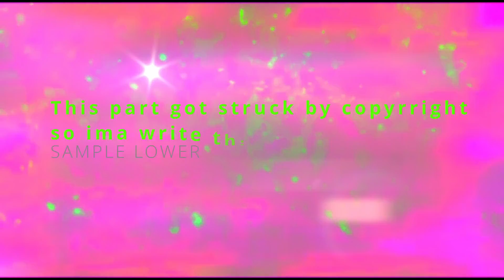Starmoon - NAE NAE ON THESE H0ES ft.DEEPEST POOSAI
nae nae 🦆